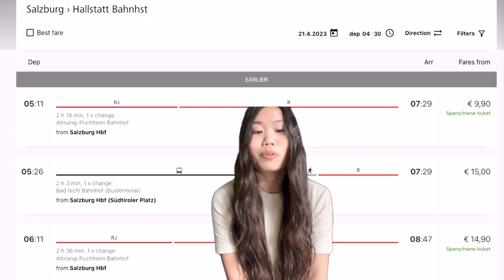Hallstatt, Austria | how to make the most out of a day trip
We took a day trip to Hallstatt from Salzburg back in January - sharing our experience/recommendations in this video! Hope it’s helpful.

00:00 Overview
01:48 Getting to Hallstatt (from Salzburg)
06:36 Things to do in Hallstatt